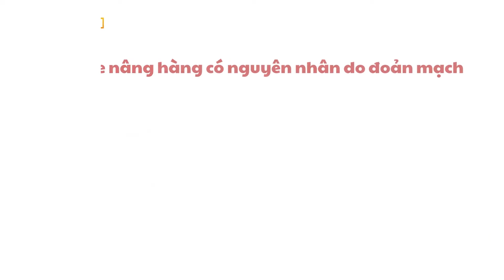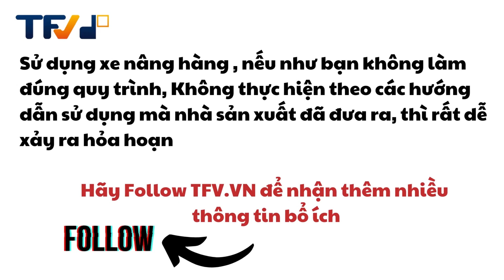Bạn đã biết Nguyên nhân gây cháy nổ xe nâng hàng là gì chưa ?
Cháy nổ xe nâng hàng xuất phát từ nhiều nguyên nhân khác nhau.
- Sử dụng xe nâng hàng nhưng bạn không làm theo hướng dẫn sử dụng xe nâng an toàn.
- Không bảo dưỡng và vệ sinh xe nâng hàng đúng thời gian quy định
- Sử dụng xe nâng hàng nhưng không nắm cách vận hành xe nâng an toàn.
Mọi nguyên nhân dẫn đến cháy nổ xe nâng hàng đều gây ra thiệt hại rất lớn về người và của.
Chính vì vậy, hãy Follow kênh TFV.VN để nhận được các thông tin hữu ích nhất.
Địa chỉ: Showroom 1: Nhà V1, TTTM Mê Linh Plaza, TT Quang Minh, Mê Linh, Hà Nội.
Showroom 2: 089 Đường ĐT 746, Tân Hóa, Tân Vĩnh Hiệp, Tân Uyên, Bình Dương.
Showroom 3: Km0+500, QL 37B, Tiền Trung, Ái Quốc, Thành phố Hải Dương, Tỉnh Hải Dương (Đối diện KCN Nam Sách)